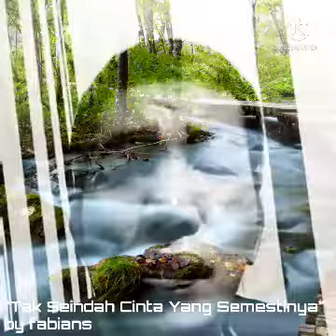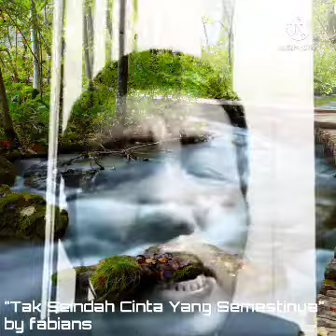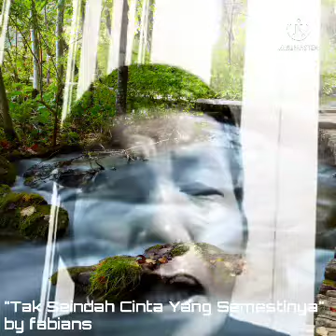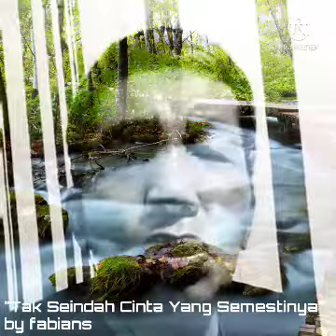Tak Seindah Cinta Yang Semestinya by Naff | Cover by Fabians | Balikpapan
Tak Seindah Cinta Yang Semestinya by Naff
Cover by Fabians
Balikpapan